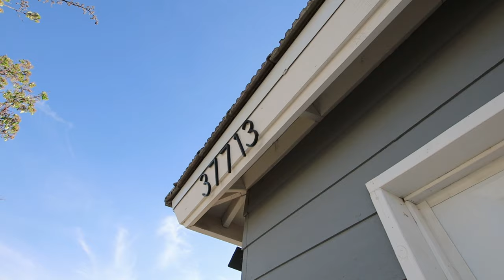Charming Single Story Home in Palmdale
Find this charming single story nestled in a quiet neighborhood in Palmdale presented w/ wrought iron white security gate, mature trees low maintenance rock landscaping & a tucked away front entrance for ultimate privacy. Enter bliss as bright natural light gleams onto well kept tile flooring onto vibrant walls, bright white baseboards & stunning white brick fireplace. Discover the kitchen filled w/ soft maple cabinetry, plenty of counterspace & updated black stainless steel appliances. Down the hall encounter the initial bedroom w/ brand new laminate flooring. Further find the guest bathroom w/ meticulously crafted barn door. Unwind in the massive master suite w/ tile flooring, ceiling fan & attached bath w/ double vanity & large walk-in shower. In the backyard, enjoy covered patio w/ concrete slab & new decomposed granite all while cozying up next to the firepit. AC unit, swamp cooler, roof, garage door, airduct & insulation all replaced within the last 3 years.